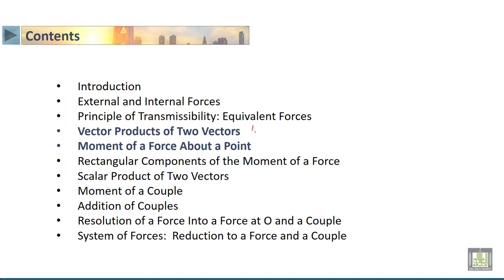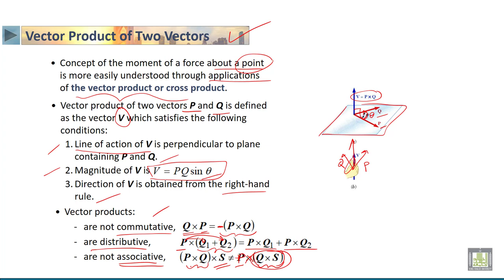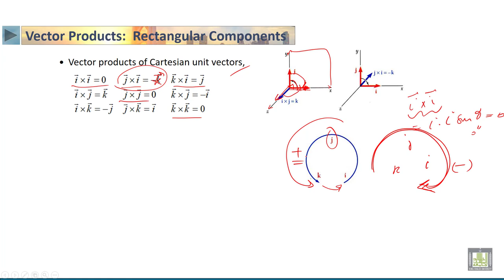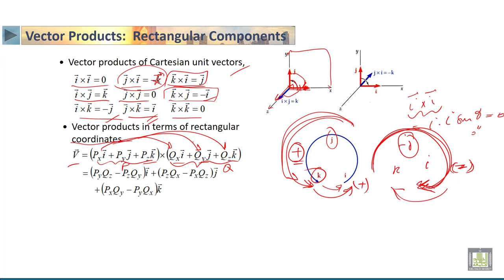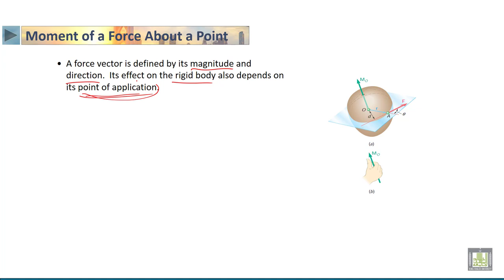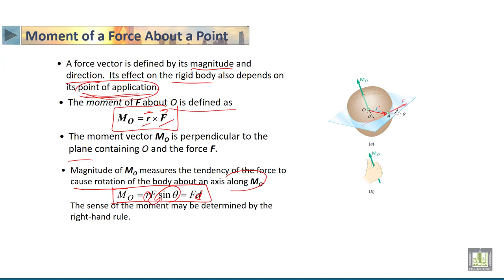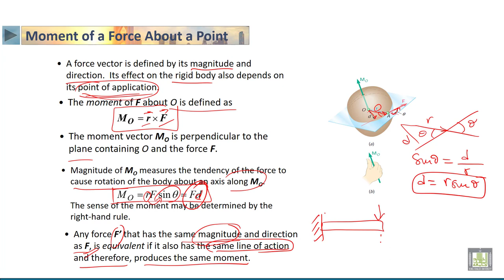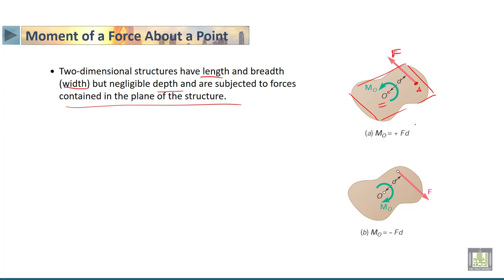STATICS | 3-3 | Vector product and moment of a force about a point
الدرس 3 : Vector product and moment of a force about a point
• Vector Products of Two Vectors
• Moment of a Force About a Point